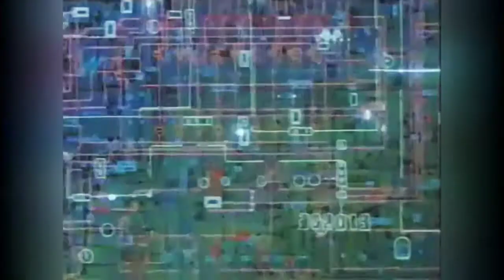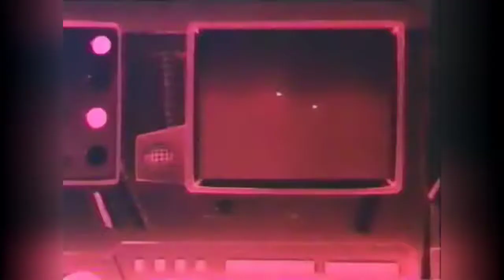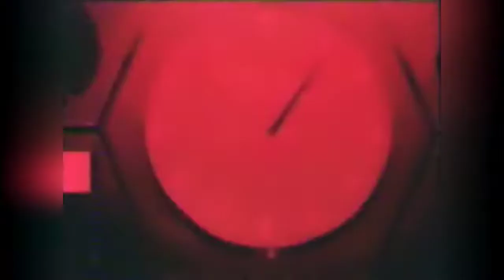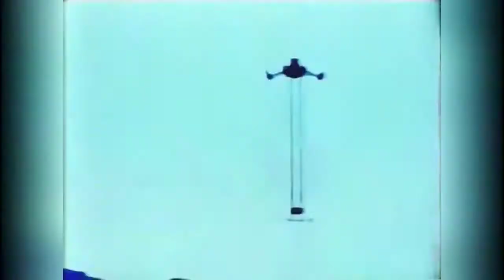Techno Police 21C (1982)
The first anime I ever remember watching on tape and never saw again until today.

One of those OG dubs that's so out of place and SO LOUD :) Tried to dust it off and improve the quality a bit-- audio couldn't be helped much.